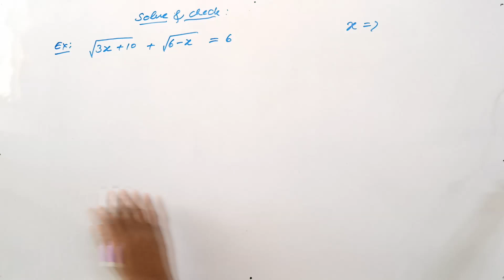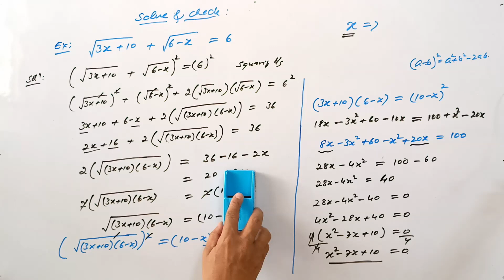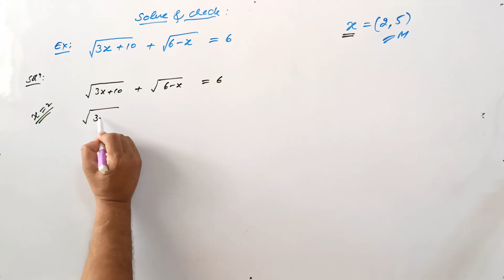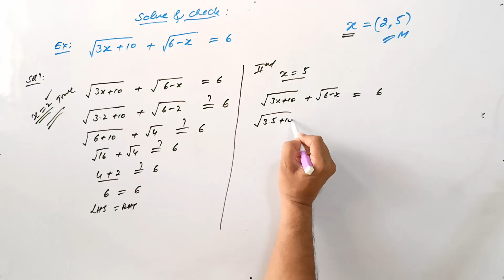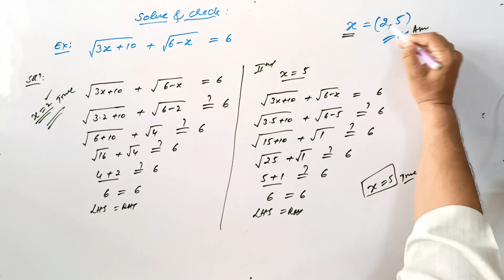Math Olympiad Training | Learn how to Solve this Nice Radical Problem | VIJAY Maths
radical problems,
radical problem solving,
radical problems algebra 1,
radical problem examples,
radical problems with answers,
infinite radical problem,
a nice radical problem,
hard radical problems,
radical innovations to singapore's water problem,
radical word problems,
radical innovations to singapore's water problem tomorrow city part 1/3,
radical equation problem solving,
radical innovations to singapore's water problem tomorrow city part 2/3,
radical equations and problem solving,
as aventuras de tom e jerry problema radical,
tom e jerry problema radical,
nice radical problem,
radicals properties,
radicals restrictions,
x radical,
solve for x radical expressions,
z radical,
restrictions on radical equations,
2 radical,
radical equation,
radical maths,
radicals equations,
radical inside radical,
entire radical to mixed radical,
radical grade 9